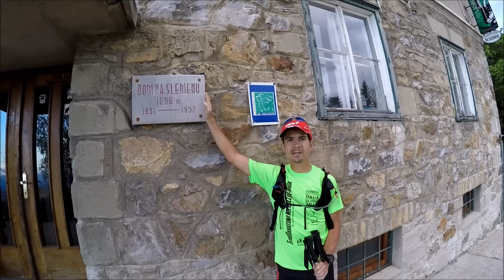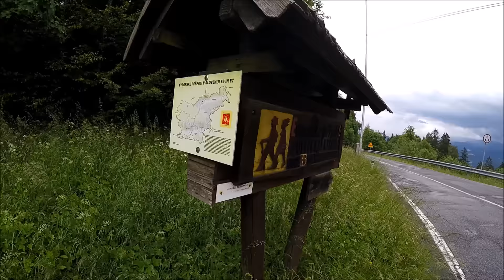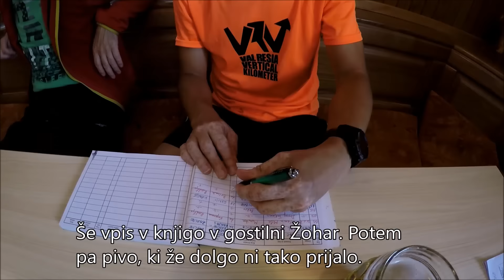Mitja Volčanšek na E6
Izolski ultramaratonec Mitja Volčanšek je med 28. majem in 1. junijem 2016 pretekel slovenski del pešpoti E6 med Strunjanom in mejnim prehodom Radelj. Na skoraj 400 km poti z 12.000 m vzponov je bil rekordno hiter; njegov čas je bil 4 dni, 11 ur in 28 minut.